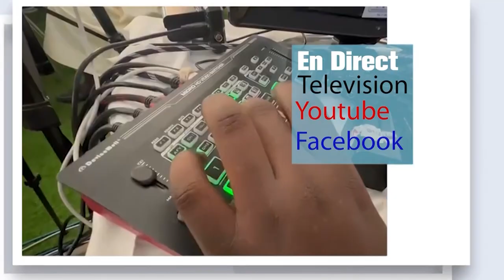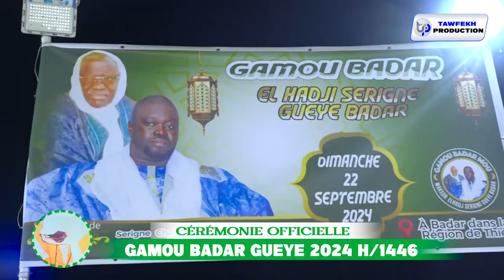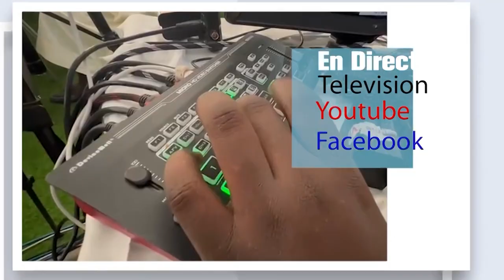GAMOU BADAR GUEYE 2024 h1446 CÉRÉMONIE OFFICIELLE